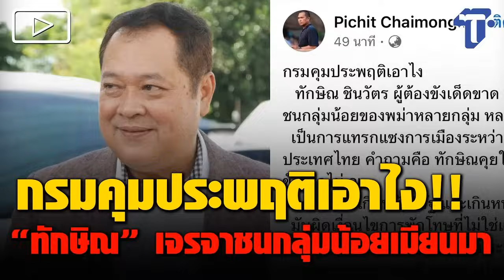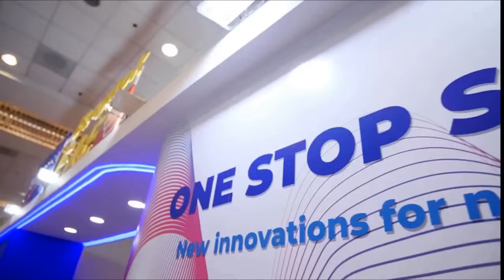ตลกแดก...Gallows Humor..Thailand Morning Call 8 May 2024